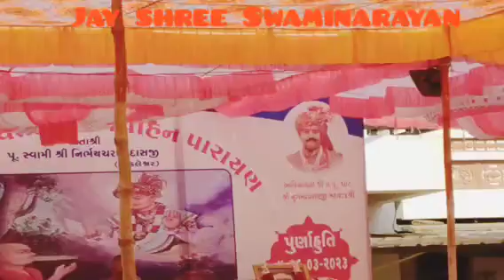swatisoni| My vlog- 21 भक्ताचिंतामणि पूर्णाति कथा trading video